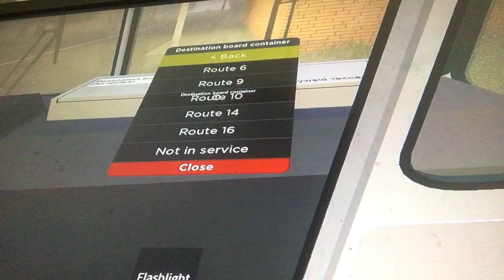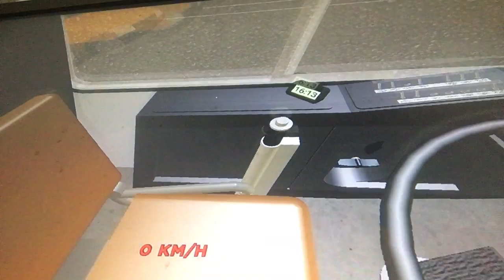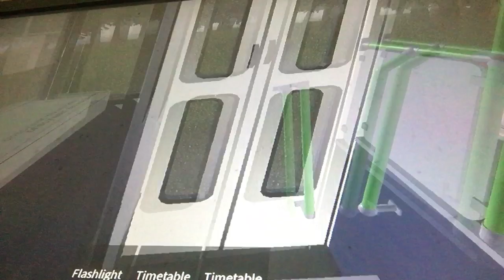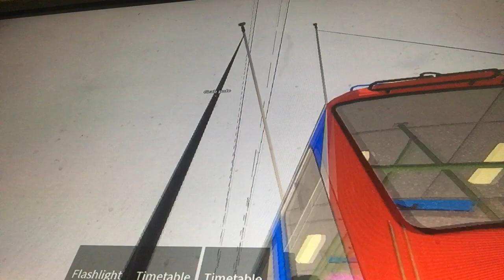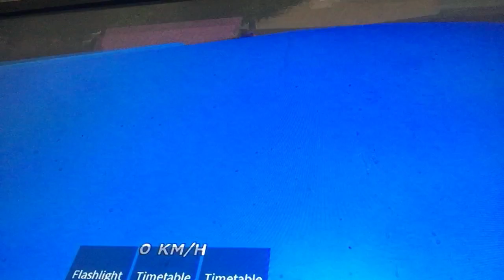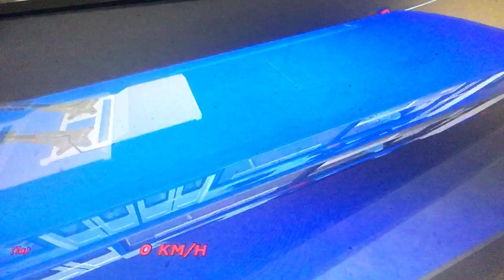Showing how to drive a bus Roblox Buy with tasks to show